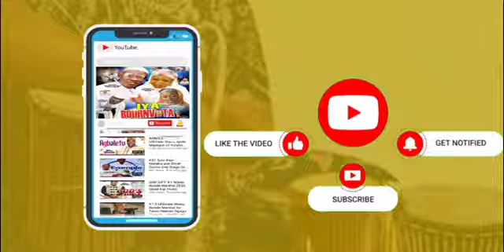Congratulation Oganla Alabi Pasuma Awards of most Humble & Best Fuji Musician of the year